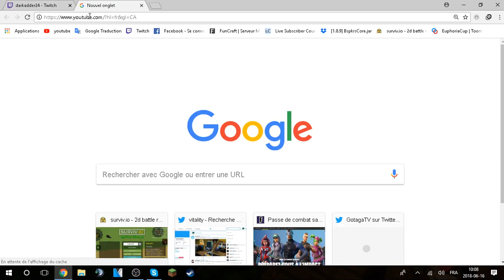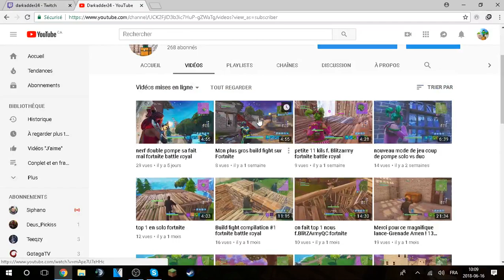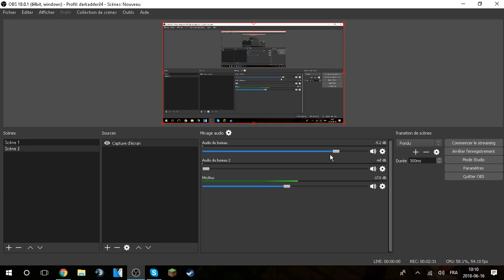info sur la chaine important !!!!!!